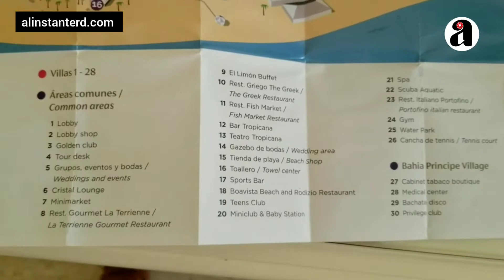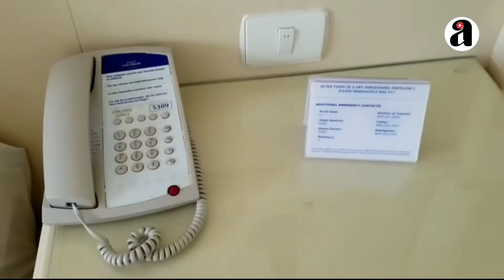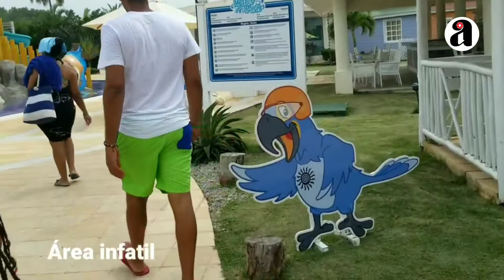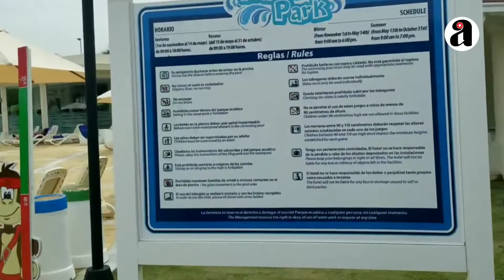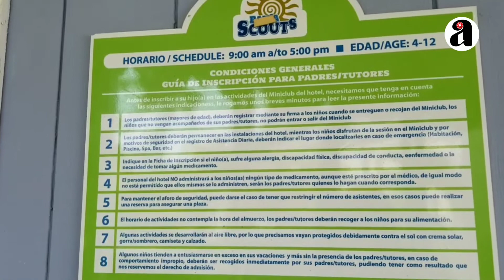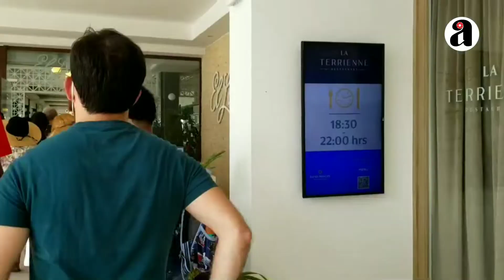Gran Bahía Príncipe - EL PORTILLO LAS TERRENAS SAMANÁ (2021)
Gran Bahía Príncipe - EL PORTILLO LAS TERRENAS SAMANÁ